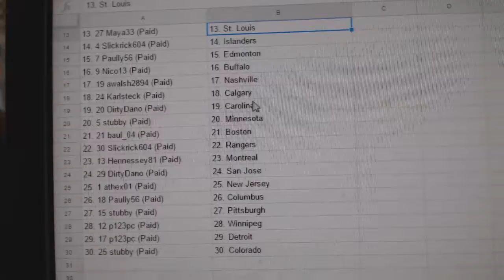Team Randoms - C&C 7501